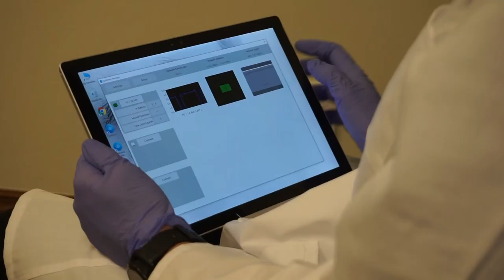Revolutionary EyeDetect v4 Station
EyeDetect offers fast, affordable and accurate screening or diagnostic tests for:

 • job candidates
 • employees
 • contractors
 • security guards
 • law enforcement personnel
 • parolees
 • criminal suspects
 • civil case participants
 • and more.

There are 3 types of EyeDetect tests:

1. Relevant Comparison Test (RCT): 30-minute screening test that is 86% accurate. It’s ideal for evaluating job applicants or current employees on various issues.

2. Directed Lie Comparison (DLC): 15-minute diagnostic test that is 90% accurate. It focuses on specific issues, such as those in criminal cases.

3. Multi-issue Comparison Test (MCT): 28-minute screening test that scores up to four relevant issues and is 88% accurate. The MCT protocol, considered a scientific breakthrough, can help organizations make far more informed decisions.